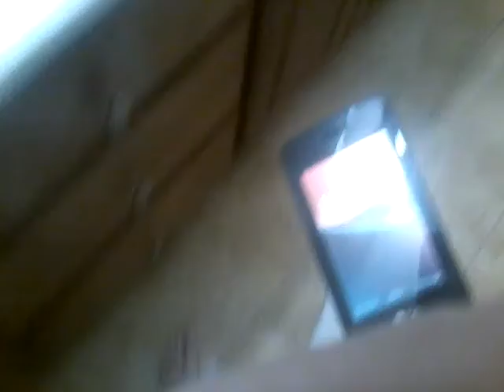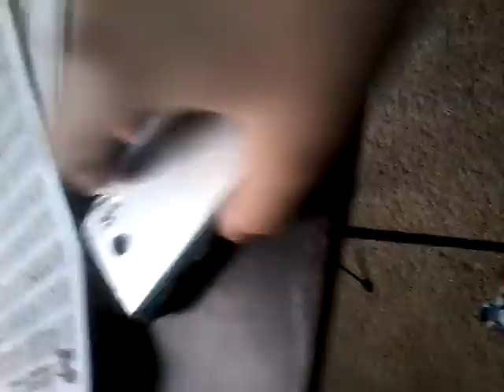This phone won’t break